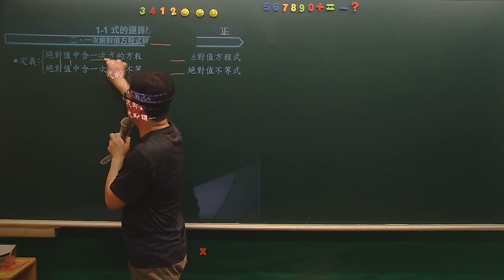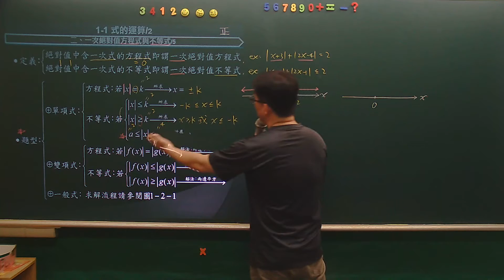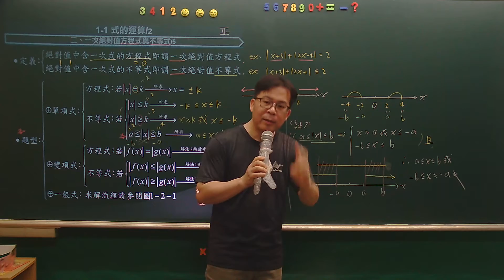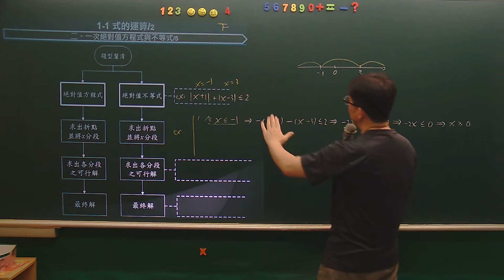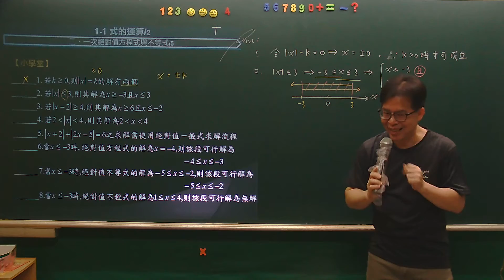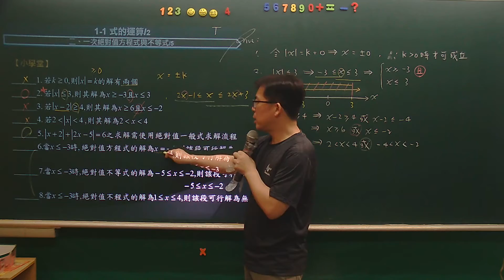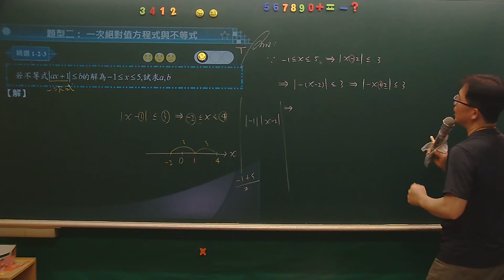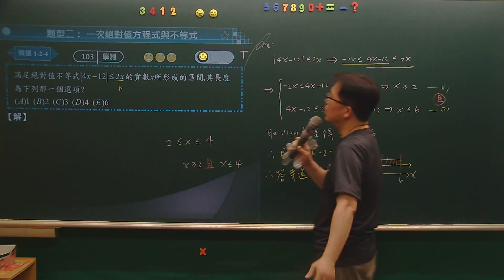1-2-2 一次絕對值方程式與不等式-1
線上最完整、最專業的「高中數學」分享課程：
一、師資介紹：周易(全國性補教名師),擁有20年的豐富教學經驗
二、課程介紹：請連結小卒數理學堂(shann1686.wunme.com)網站中的高中課程
三、課程列表：請連結小卒數理學堂(shann1686.wunme.com)網站中的檔案下載
四、講義選購：請連結小卒數理學堂(shann1686.wunme.com)網站中的講義訂購